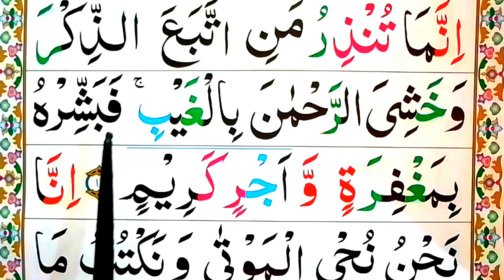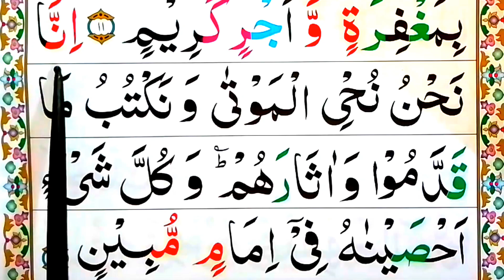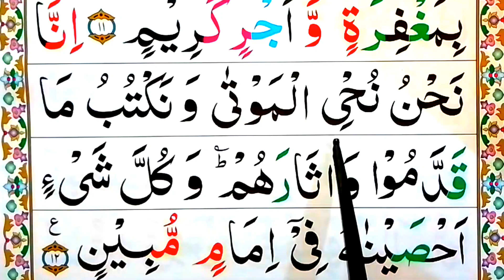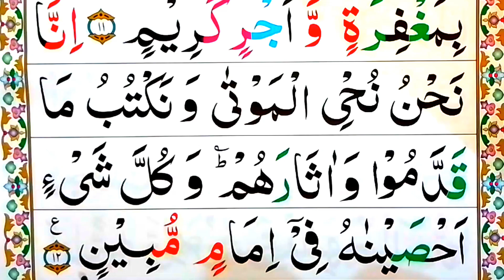surah yasin||Ep#2 Spelling word by word Surah ||Learn Quran Easily Method ||surah yaseen Tilawat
surah yasin||Ep#2 Spelling  word by word Surah ||Learn Quran Easily Method ||surah yaseen Tilawat e Quran ||